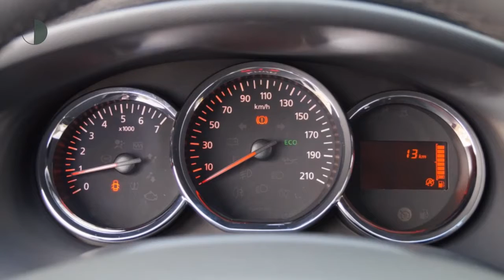Dacia Sandero TCE 90pk 10TH Anniversary (Airco/LMV)